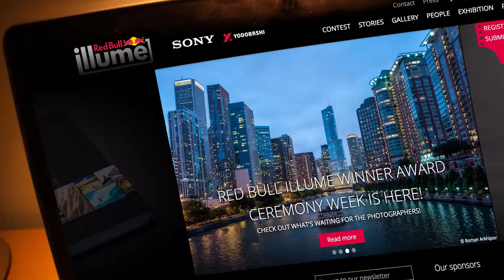Red Bull Ilume 2016 | The Awards Ceremony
The best photographs of the Red Bull Ilume 2016 were announced in Chicago, USA.

The winners are:

Close Up: Denis Klero, Russia with his black and white shot of climber Rustam ￼￼￼￼￼￼￼￼￼￼￼￼￼￼￼￼￼￼￼￼￼￼￼￼￼￼￼￼￼￼￼￼￼￼￼￼Gelmanov showing his chalk-covered hands in Fontainebleu, France.

Energy: Luke Shadbolt, Australia for his black and white image showing the power of nature. Surfer Renan Faccini is set against a huge swell in Rio De Janeiro, Brazil.

Enhance: Dean Treml, New Zealand and his image of cliff diver Jonathan Paredes jumping from the 28 meter platform on the roof of the Copenhagen Opera House during the Red Bull Cliff Diving World Series, 2013.

Lifestyle: Jody MacDonald, Canada with her mesmerizing image of her brother Ken MacDonald sitting atop a train during their adventure through the Sahara Desert.

Masterpiece by Yodobashi: Lorenz Holder, Germany showing Senad Grosic ride his bike over a bridge in an autumnal Gablenz, Germany.

New Creativity: Ale Di Lullo, Italy for his fun shot of Aaron Chase riding his mountain bike on the windshield of a NYC cab.

Playground: Lorenz Holder, Germany showing BMXer Senad Grosic ride a rusted viewing platform in Senftenberg, Germany.

Sequence by Sony: Daniel Vojtêch, Czech Republic with his shot of Flying Bulls pilots Miroslav Krejci, Jan Rudzinskyi, Stanislav Cejka and Jan Tvrdic in Jaromêř, Czech Republic.

Spirit: Dean Treml, New Zealand for his image showing kayaker Josh Neilson being supported by fellow paddlers Barnaby Prees, Sam Sutton, Tim Pickering, Ben Brown, Jamie Sutton and Jaren Seiler after a bad landing off Matze’s Drop, Storulfossen, Norway.

Wings: Micky Wiswedel, South Africa with his shot of climber Jamie Smith mid-fall as he attempts a new route on Table Mountain, Cape Town.

Mobile Category: Vegard Aasen, Norway for his black and white mountaineering image taken in Hakuba, Japan.

Overall Winner: Lorenz Holder